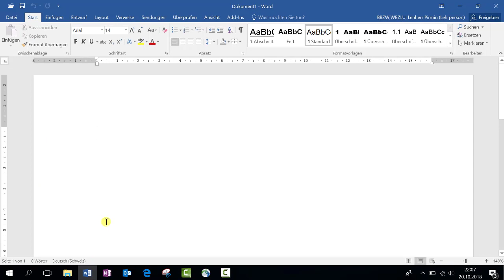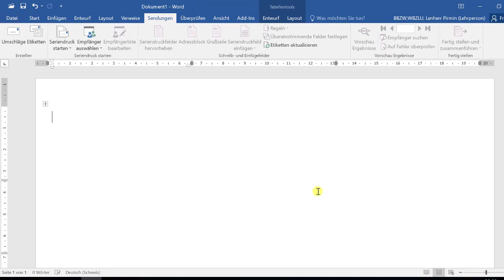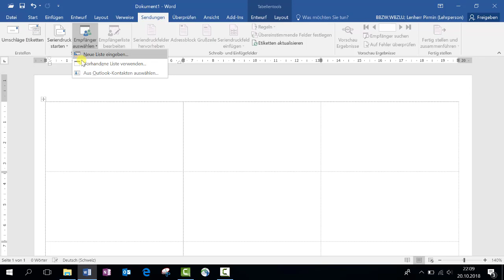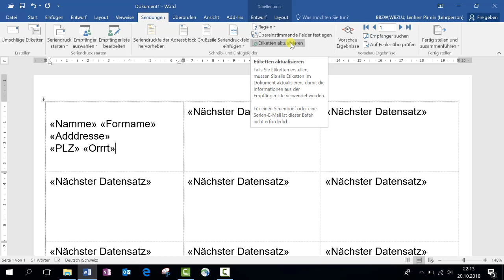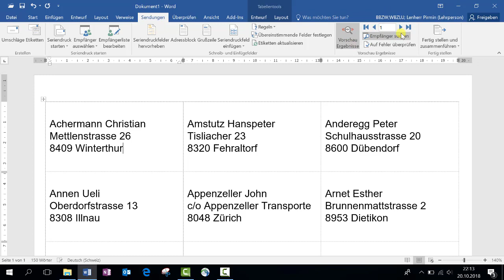2 17 Word Etiketten drucken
iWorkplace
Mit Word Etiketten drucken z.B. für Archivschachteln